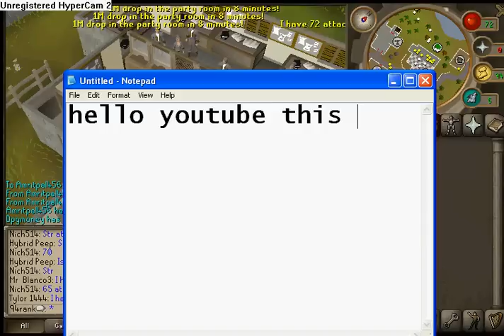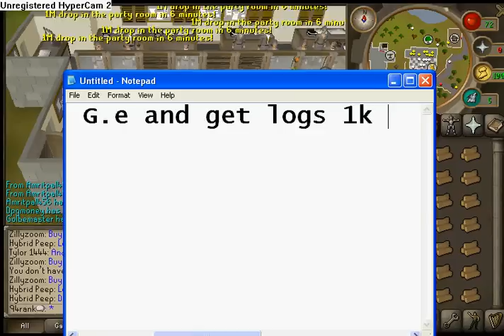How to get fletching up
this is a video how to get fletching up if your a low level and these is the fast way if u dont have good woodcutiing